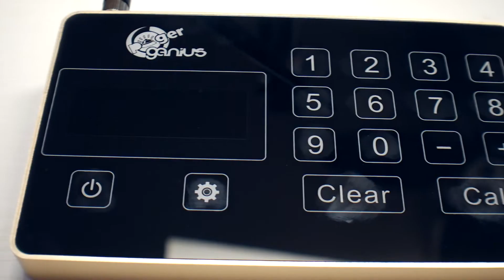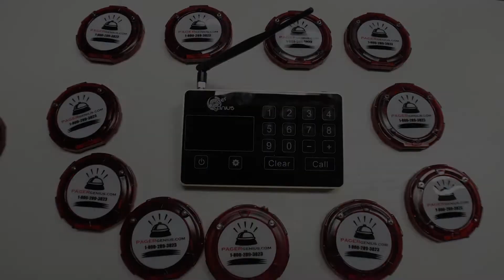Pager Genius Unboxing Video ASMR